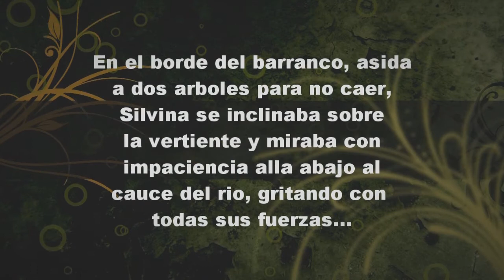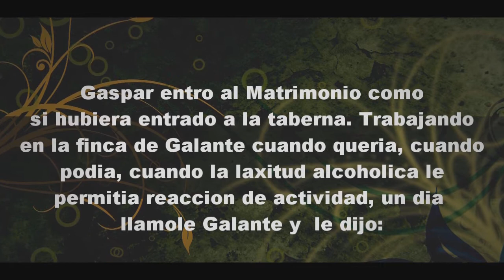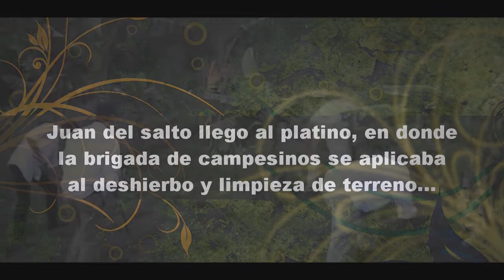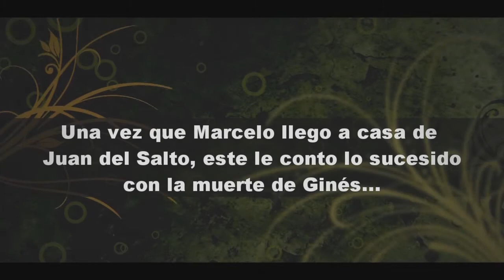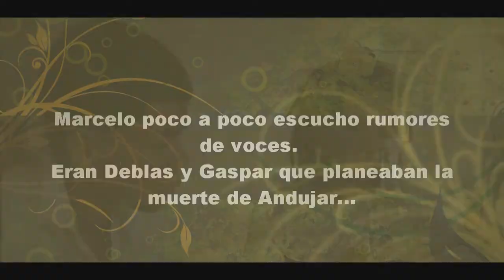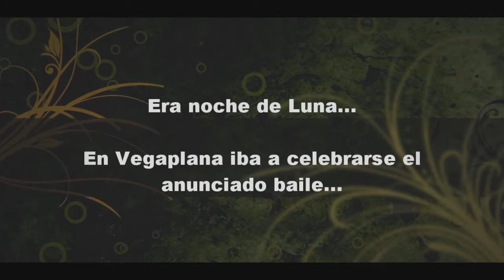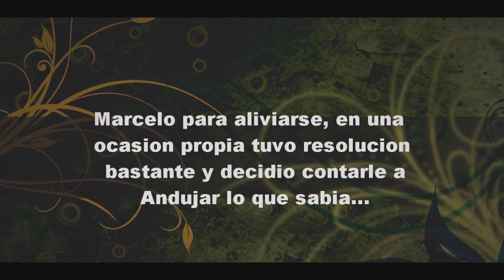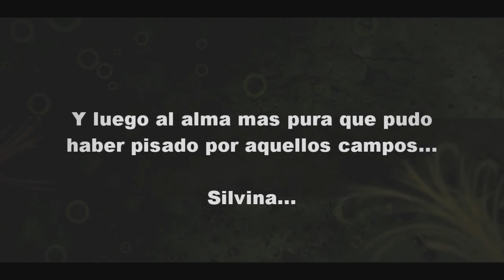La Charca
Dramatizacion de novela La Charca realizada por estudiantes de la Escuela de Bellas Artes de Yauco
La charca es una novela naturalista escrita por Manuel Zeno Gandía publicada en 1894.

Manuel Zeno Gandía sitúa la novela en la sociedad rural puertorriqueña, marcada por el subdesarrollo y la marginación, la explotación de los propietarios, la desaparición de la moral, la violencia y el profundo deterioro de los individuos.